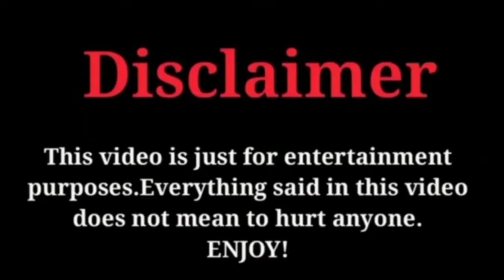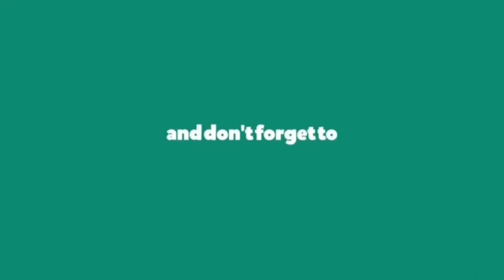Can yaman vs Erken meriç Comparison New video - 2020